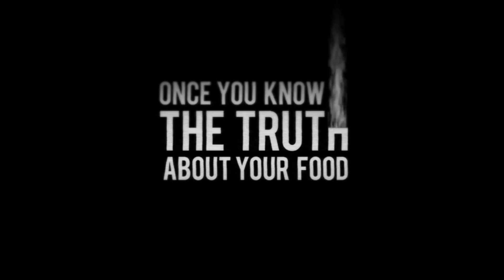Tudo sobre a minha promessa de doce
Oi Gente, resolvi começar o meu canal do youtube com o vídeo mais pedido de todos os tempos. Sobre a minha promessa de doces. Já estou há 2 anos sem açúcar e vim aqui contar um pouquinho de tudo.

😎  Lu Tranchesi